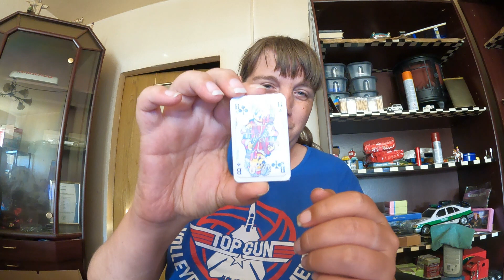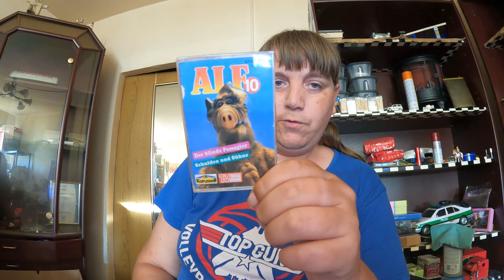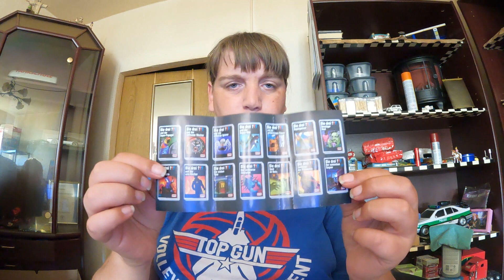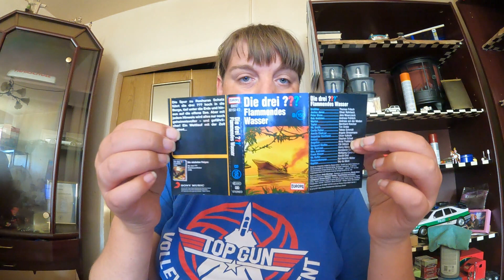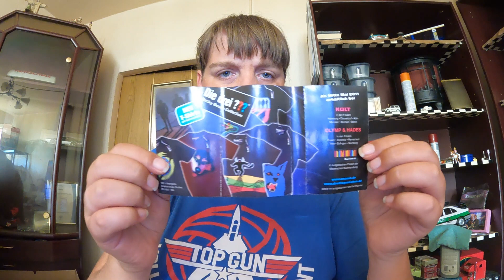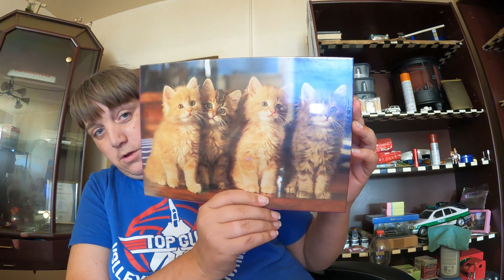Flohmarktfunde aus Syke Wachendorf